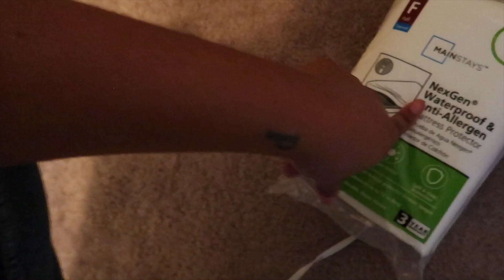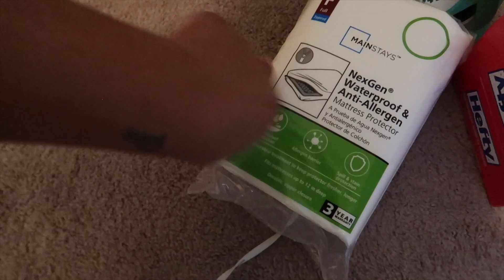I'm in a NEW City, So a NEW Lex | vlog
Press play ►  Lex in the City Vlogs is back and better with fashion, lifestyle and travel content.  I'm currently living in a NEW city and moved into my own space. So that means shopping for home decor, trying new restaurants and hitting bars with my girls.

Lex in the City Vlogs BTS ⇣